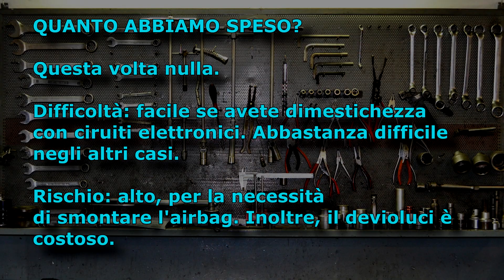Fiat Grande Punto smontare e revisionare devioluci facciamoli a pezzi) Tutorial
FACCIAMO A PEZZI IL DEVIOLUCI della Grande Punto.
All'inizio, per capire come risolvere alcuni problemi elettrici, e poi per puro gusto distruttivo.
Vediamo innanzitutto come aprire il devioluci per pulire le piste presenti all'interno e ripristinare il funzionamento di frecce e fari, e/o tergicristalli.
Ma poi, non mi sono fermato lì. Dato che il ricambio che avevo tra le mani era irrecuperabile, sono andato avanti a farlo a pezzi per vedere come e' fatto.
Questa è anche la quarta ed ultima puntata della serie di tutorial sul devioluci della Grande Punto e connessi. Qui i link agli altri video:
Buona visione.

Link per l'acquisto del devioluci (nel caso non riusciste a ripararlo):
Versione senza cruise control:
Versione con cruise control:

Pulitore per contatti usato nel video:
In alternativa

Mettete un like alla mia pagina Facebook!
Per i vostri acquisti su Amazon, per sostenere il canale, senza costi per voi, utilizzate questo link

Fino al 30 aprile 2020 tre mesi sono gratis!
Utilizza questo link per l'iscrizione, per sostenere il canale:

E mettete un like alla mia pagina Facebook!